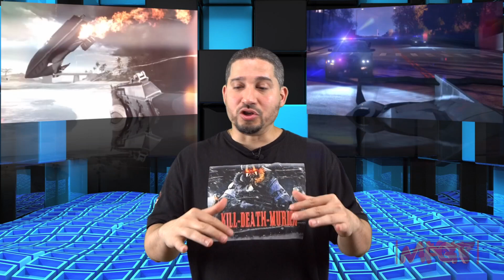Fired Up Update #14 (All things NextGen, and some channel updates!)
Leave me your feedback and any comments or question you may have for me and the MPGT team and I will make sure to try and answer as many as possible. and tell him Fuego sent you. I will catch you all on the next video.

PSN ID - Fred-E-Fuego
Nintendo ID - Fred-E-Fuego
STEAM - Fred-E-Fuego
OUYA Gamer Tag - FredEFuego

How to record in up to 1080p gameplay in HDMI to bypass HDCP encryption works with all devices that are HDCP compliant☟

Where to purchase the HDCP Bypassing setup I use that is tested and proven to work.